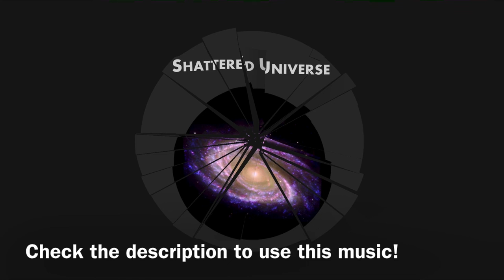Shattered Universe | Royalty Free Music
Royalty free music that you can use in your videos!
“Shattered Universe” is a dramatic, cinematic piece of music that includes multiple contrasting sections. The piece is themed around a creepy, mysterious melody.

To use this music in videos or any projects, personal or commercial, I ask you to please insert the following into the description:

Shattered Universe by GoldObsidian is licensed under a Creative Commons Attribution-ShareAlike 4.0 International License.

This means that you can use this music in any commercial (monetised) or non commercial projects, create other works based on this work (such as covers, arrangements, remixes or remakes), perform this work, as well as distribute YOUR OWN VERSIONS of this work, under the same or compatible license.